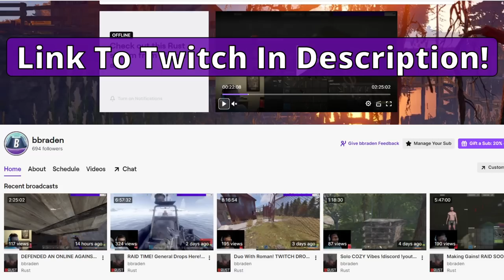POV You Revenge Raid Your Enemies...